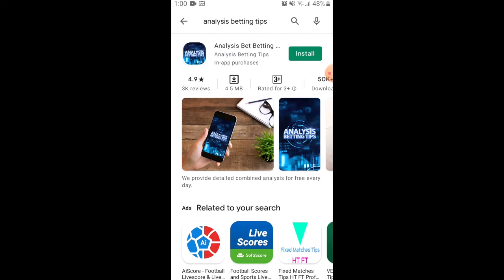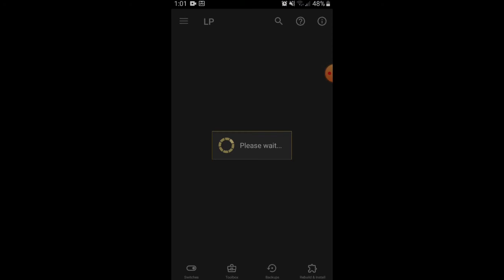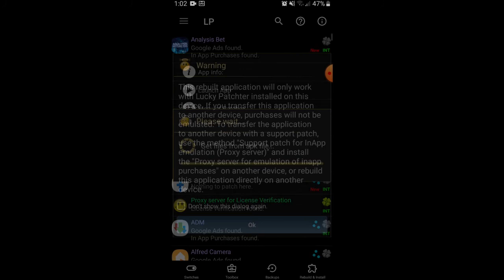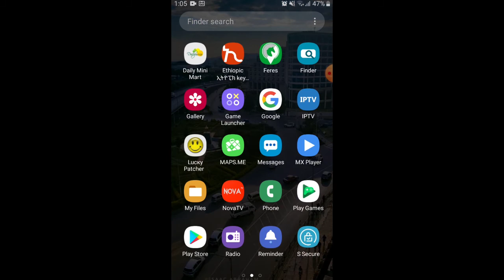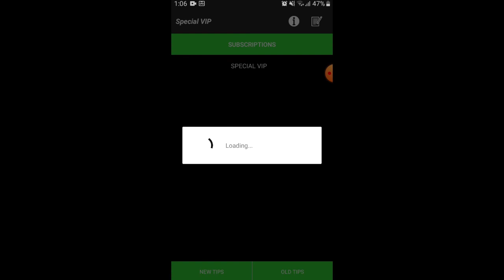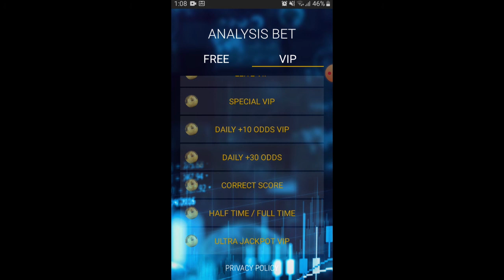ከአሁን በኋላ betting መበላት ቀረ!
በዚ ቪዲዮ እንዴት VIP Tips በነጻ ማግኝት እንደምትችሉ እናያለን
የተሰረቅነውን ወይም የጠፋብንን ስልክ እንዴት ተከታትለን መያዝ እንችላለን? | How to find your lost android phone (2020)